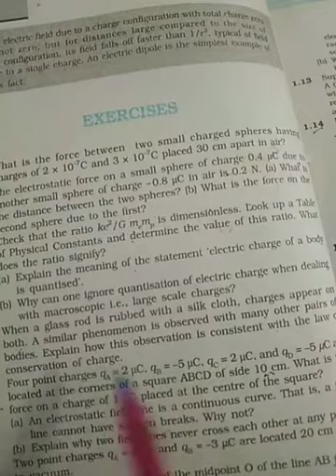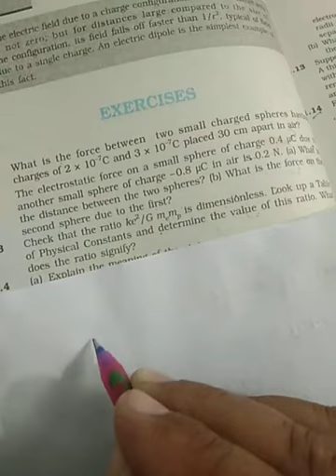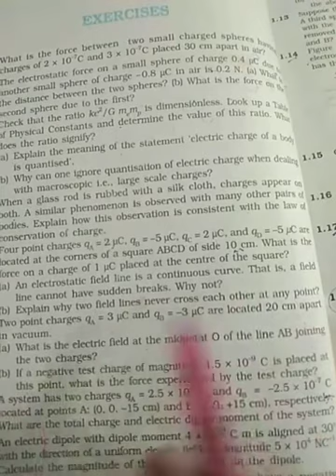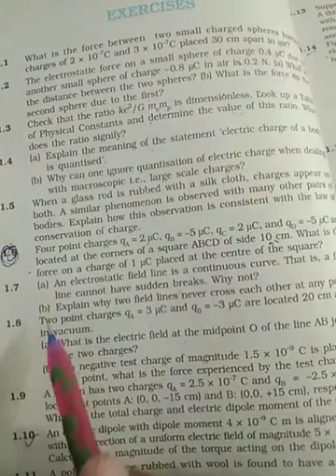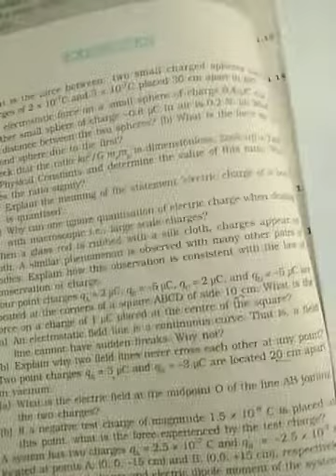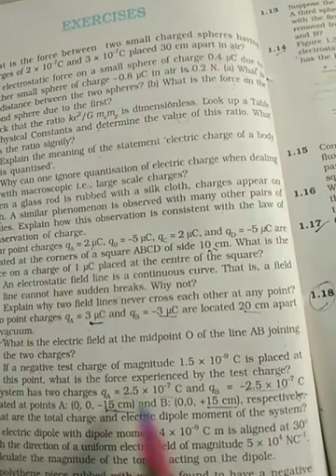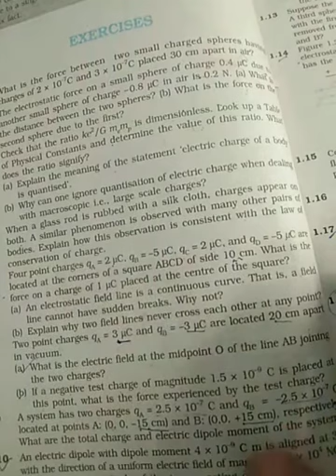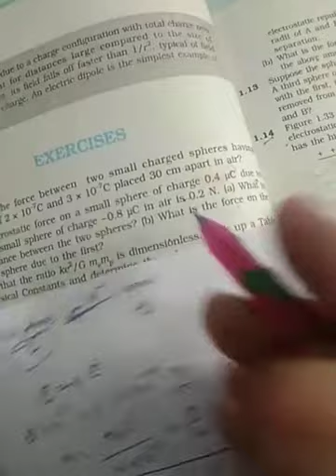class12 chapter 1st problems